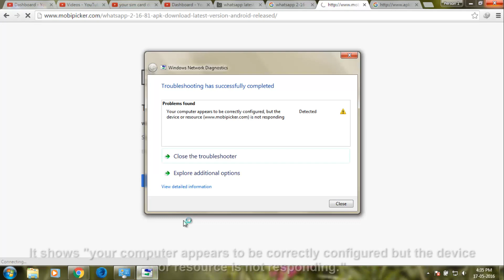Fix The web page might be temporarily down or it may have moved|ERR_CONNECTION_ABORTED in Chrome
Fix The web page might be temporarily down or it may have moved|ERR_CONNECTION_ABORTED in Chrome-err connection aborted-this site cannot be reached,this error is occurred in google chrome and this error is causing in google,facebook,youtube websites also.this error is occurred in windows 7,windows 8,windows 8.1,windows 10 also.

i got the following error message:
The web page might be temporarily down or it may have moved permanently to a new web address.

ERR_CONNECTION_ABORTED.